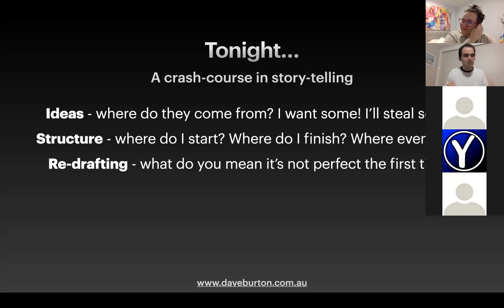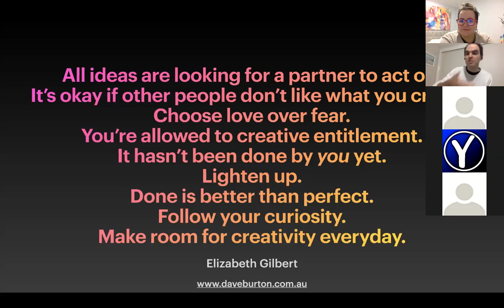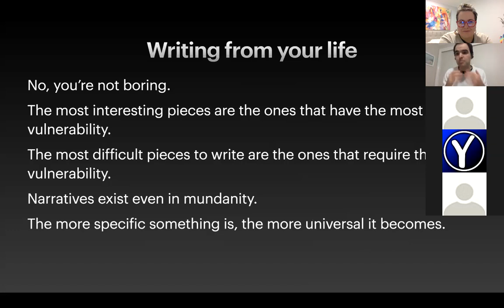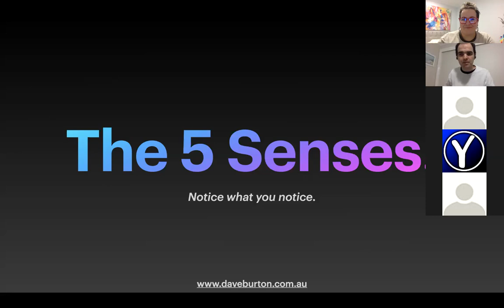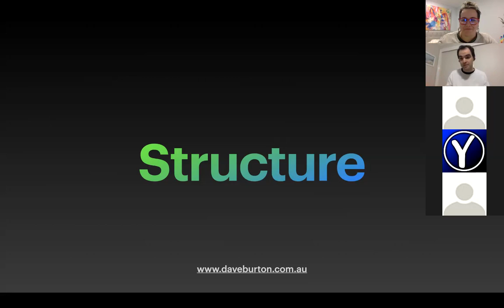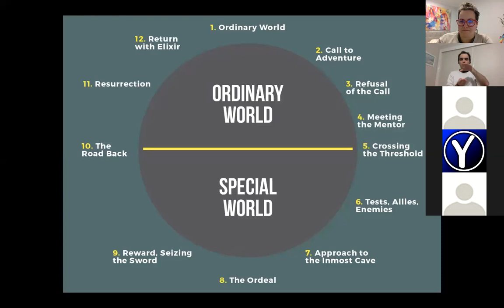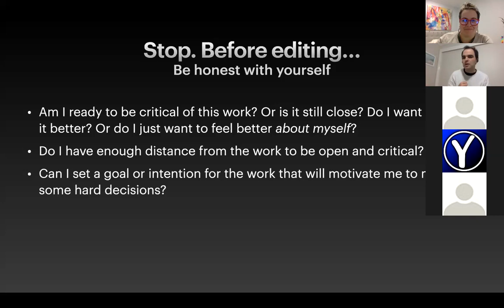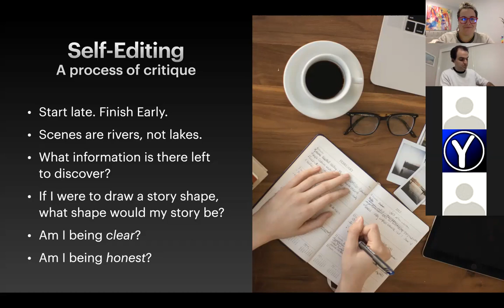Online Writing Workshop with David Burton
On May 13th, David Burton joined the Frankston Arts Centre to talk about writing stories and getting inspiration as a writer. This session also refers to sharing a story as part of the FAC's 'Stories at the End of the Line' Project. For more information about the project, go